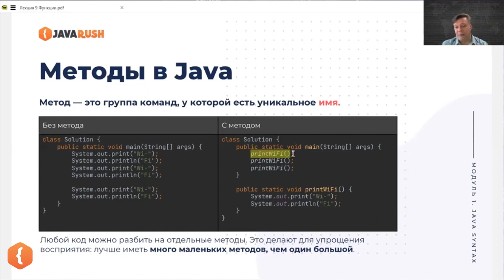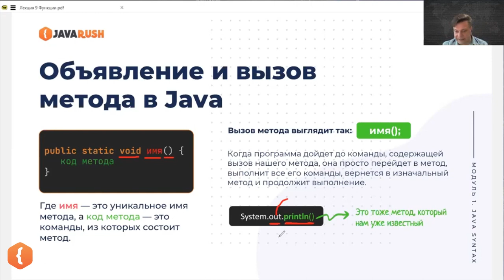Методы в java | Фрагмент лекции JavaRush - университета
Освойте программирование на Java от уровня “новичок” до Junior-специалиста на курсе от команды JavaRush.